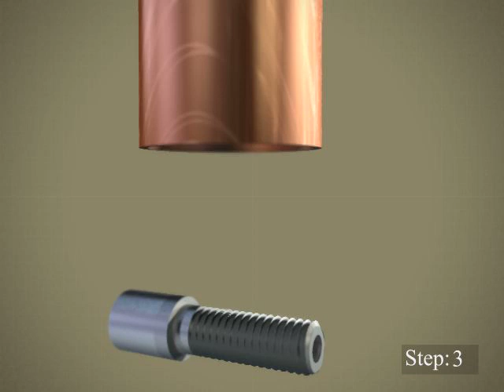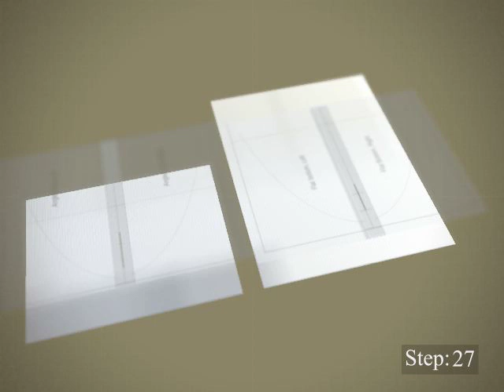SolarFlower - Box Collector - v1.0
Official construction tutorial animation for the SolarFlower Box Collector assembly.

(Please note that although you're more than welcome to leave comments here, they will be deleted when the video is updated. The two links above are probably better places to discuss and offer feedback.)